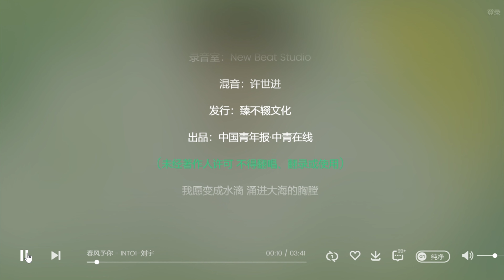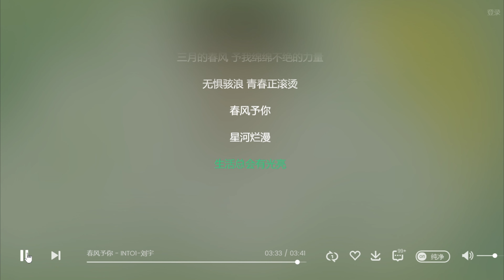春风予你 - 刘宇【Lyrics 動態歌詞】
春风予你 - INTO1-刘宇

词：陶天然/靳苓艺

曲：赵佳霖

制作人：赵佳霖

音乐企划：丁汪敏

音乐统筹：靳苓艺

编曲：伍威

吉他：伍威

和音编写：赵佳霖

和音：赵佳霖

录音室：New Beat Studio

混音：许世进

发行：臻不辍文化

出品：中国青年报·中青在线

(未经著作人许可 不得翻唱、翻录或使用)

我愿变成水滴 涌进大海的胸膛

海水覆裹时 才不会干涸

我愿变成春风 吹遍人间的角落

予你温暖时 证明我来过

一朵花 一缕叶

扮不出春天的美丽

一个人 一颗心

让爱折射出了微光

我念着你的名字 描摹时代的画像

平凡的梦 装点着理想

三月的春风 予我生生不息的力量

吹过山海 温暖了我的心房

一面帆 一叶舟

终驶向宁静的港湾

手牵手 肩并肩

用爱筑成一道桥梁

我沿着你的足迹 寻找年少的模样

敞开怀抱 高歌着信仰

三月的春风 予我绵绵不绝的力量

无惧骇浪 青春正滚烫

春风予你

星河烂漫

生活总会有光亮

️⚠️音樂版權為歌手本人及其音樂公司所有，
本頻道僅提供試聽，宣傳推廣，請選擇正版購買管道支持音樂人。
如版權方認為該影片有侵犯的行為，請與本頻道聯繫，本頻道將會徹底刪除該部影片。
⚠️Copyrights belong to the singer and his/her relevant music company. This channel only provides trial listening, publicity and promotion. If you like their music kindly support their songs in relevant music platform.